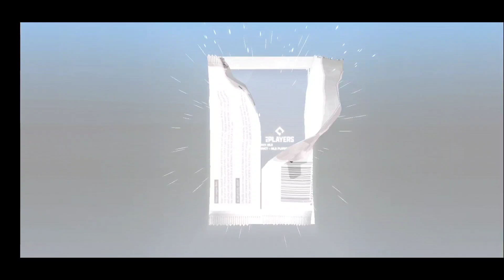MLB 9 Innings 21 - BIG ANNOUNCEMENT!!! Kershaw Upgraded! Thank You For 500 Subscribers! 🥳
Something new to the channel? Yes there is! I'm looking forward to the future and more great things to come! If you love MLB 9 Innings don't forget to check out other 9 innings YouTubers! Links to their channels below! FEEL THE HEAT

Timestamps:
0:00 - BIG ANNOUNCEMENT!!!
3:06 - Dodger Team Packs, Spec Train, And More

Showcase Requirements/Criteria:

1. Don't forget to also comment your team name.

2. If you would like your team to be showcased you can also pm me on discord or reddit.
*If I miss your request, please keep sending requests until I respond confirming your request has been noted.*

4. I will make a list on who requested to be showcased based three things: on when you requested in the comments, if you subscribed, and if you sent me an in game friend request. Once you have done all three of those things, you will be added to the list.

5. I will be showcasing 3 - 5 teams per video and do my best to upload at least 1 showcase video per week. This depends on the types of teams up on the list.

6. For each team showcased with Diamond S set deck, I will be showing off all pitchers in the rotation and bullpen with their trains and skills as well as all batters, except bench batters, with their skills and trains.
*If you have a bench batter you would like me to show off please leave a special request for that player or players in the comments when you request your team and I will note it down.*

7. For each team without a Diamond S set deck, I will be showing off all pitchers and their trains. I will show off skills on diamond pitchers only. I will also show off all batters and their trains except bench batters. I will show off skills on diamond batters only.

8. Throughout the showcase videos I will do my best to give advice to improve your team and my personal opinion on certain skills, trains, etc... If I do make a wrong assumption or misinterpret something on your team please let me know in a comment.